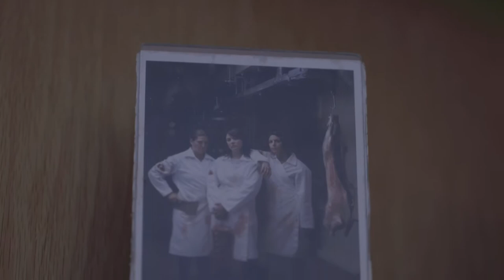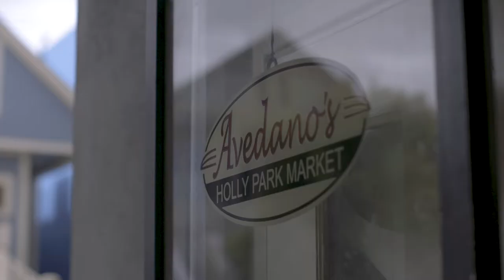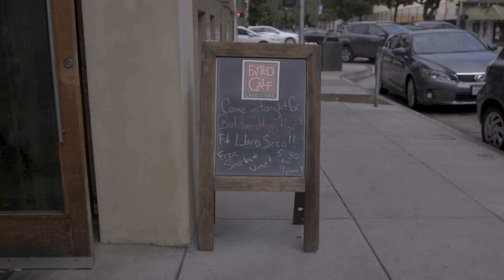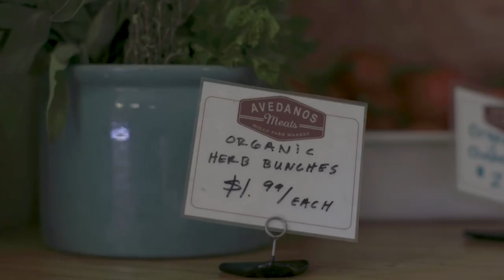Women at Work / Season II / Episode 2 / Butchers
Welcome back to Women at Work for the shows' second season. In this second episode we sit-down with Angela Wilson, the butcher at Avedano's Meats and we stop-by The Fatted Calf and speak with in-house butcher Mikayla Vigialante to hear about their experiences as  female butchers working in San Francisco.

SFGovTV WAW Crew

Executive Producer: Jack Chin
Production Supervisor: Derek Fernandez
Operations Supervisor: Thomas Loftus
Series Creator/Producer/Editor/Graphics: Joshua Alexander
Segment Producer/Audio: Aracelli Frias
Associate Segment Producer/Photographer: Jennifer Low
Photographer: Adriane Starks